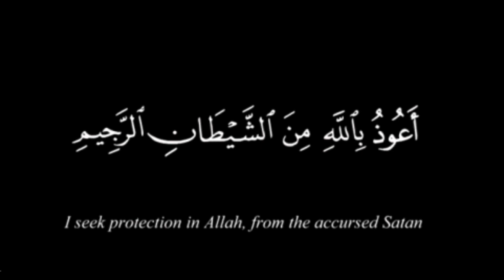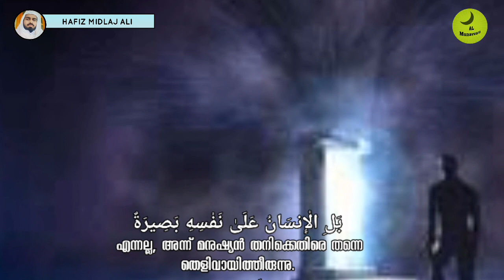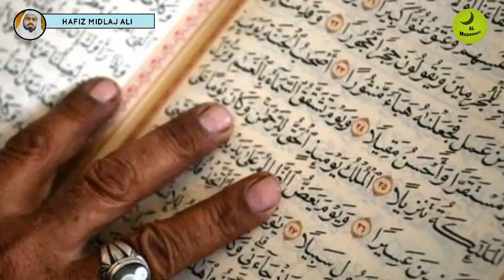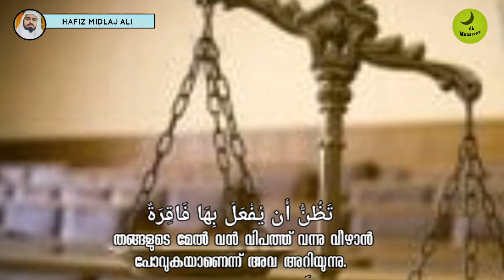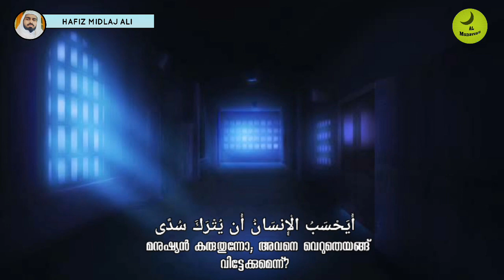ഖൽബിൽ തറക്കുന്ന മനോഹരമായ ഖുർആൻ പാരായണം | Hafiz Midlaj ali | beautiful emotional quran recitation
this video is the best beautiful emotional quran recitation of hafiz midlaj ali kerala al malaibari
This video providing surah al qiyama
Surah al qiyama
അൽ ഖിയാമ സൂറത്ത്

Quran Recitation, best quran recitation in the world

The channel produces Islamic videos.  Al-Munawara offers you a wealth of Islamic knowledge, from time to time, from Islamic topics, jurisprudence, Madh-songs, Thazha Ustad's beautiful bytes, self-healing speeches and Islamic Tech videos.

ഇസ്ലാമികപരമായ വീഡിയോകളാണ് ഈ ചാനൽ പ്രൊഡ്യൂസ് ചെയ്യുന്നത്. ആനുകാലിക ഇസ്ലാമിക വിഷയങ്ങൾ,കർമശാസ്ത്ര ക്ളാസുകൾ,മദ്ഹ് ഗാനങ്ങൾ തഴവ ഉസ്താദിന്റെ മനോഹരമായ ബൈതുകൾ,ആത്മ സംസ്കരണ പ്രഭാഷണങ്ങൾ,ഇസ്ലാമിക് ടെക് വീഡിയോസ്, എന്നിങ്ങനെ ഒരുപാട് ഇസ്ലാമിക അറിവുകൾ അൽ മുനവ്വറ നിങ്ങൾക്ക് സമർപ്പിക്കുന്നു

🔶Islamic travel videos

🔶Islamic tech videos

Al munavvara The channel produces Islamic videos.  Al-Munawara offers you a wealth of Islamic knowledge, from time to time, from Islamic topics, jurisprudence, Madh-songs, Thazha Ustad's beautiful bytes, self-healing speeches and Islamic Tech videos.